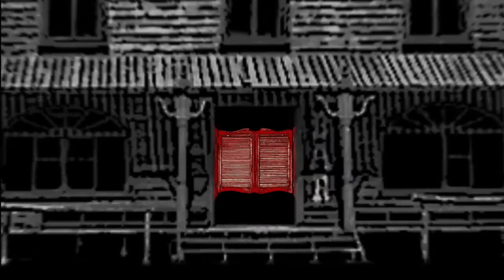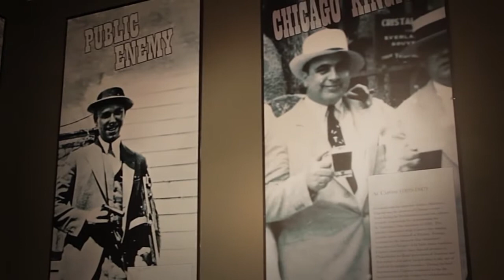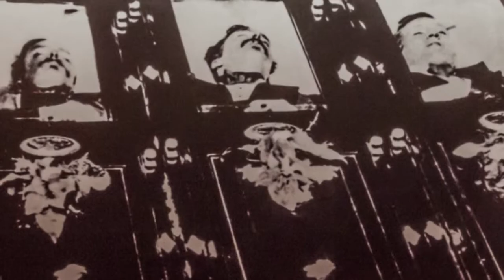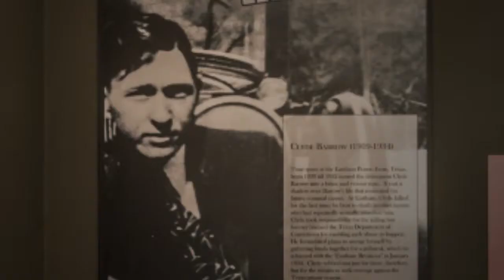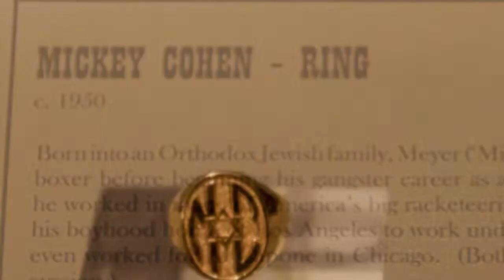Gangsters and Gunslingers: The Good, The Bad & The Memorabilia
From the 2013 exhibition at the American Museum in Britain, Gangsters and Gunslingers brings centre stage two mythic moments in the history of the United States that shaped America’s national identity: the Wild West (mid 1860s to the late 1880s) and the wild years of the Prohibition/Depression era (1920s and early 1930s). Each epoch produced legendary characters, who have become famous and infamous – Buffalo Bill, Calamity Jane, Bonnie and Clyde to name but a few. For the benefit of the inhabitants of America’s industrial eastern cities, homegrown ‘western’ heroes and villains performed acts of derring-do, penned by writers who had seldom (if ever) abandoned their urban comforts for the inconveniences of travelling to the frontier or even to small Midwestern towns.
The debilitating lives lived by many in squalid city sweatshops, unregulated factories, and cramped offices fuelled the mass market for ‘real life’ western adventure stories in dime novels, the pulps, and sensational newspapers. Individuals immortalised in print became victims of the popular fiction they inspired: their literary namesakes appeared more alive, even to them, than their all too frail corporeal selves. Just like the heroes in ancient tales, America’s gangsters an gunslingers showed hubris and began to act as if they were indestructible. Their ends, however, were often anything but heroic.
For Gangsters and Gunslingers, the Museum is again to showcase treasures from the comprehensive Americana collection and Hollywood archive of David Gainsborough Roberts. (Based in Jersey, Roberts generously partnered the Museum for its popular 2011 exhibition Marilyn – Hollywood Icon.) ‘I am delighted’, Gainsborough Roberts comments, ‘that so wide a range of items in my collection can be placed on view in such a magnificent – and appropriate – setting as the American Museum. The 'Marilyn' show was spectacular fun. I have never seen my collection better displayed. I have no doubt that Gangsters & Gunslingers will be as moving and memorable – especially for anyone, who like me, wanted to grow up to be a cowboy!’
In one of John Wayne’s most memorable collaborations with John Ford, the 1962 movie The Man Who Shot Liberty Valance, a character observes: ‘When the legend becomes fact, print the legend.’ There has never been a better précis summing up how the history of the Wild West and the wild years of the Prohibition/Depression era has been represented and misrepresented in print and on film. Gangsters and Gunslingers – The Good, the Bad, & the Memorabilia investigates how facts gave way to the demands of popular fiction and how history became hearsay – the past imperfect.